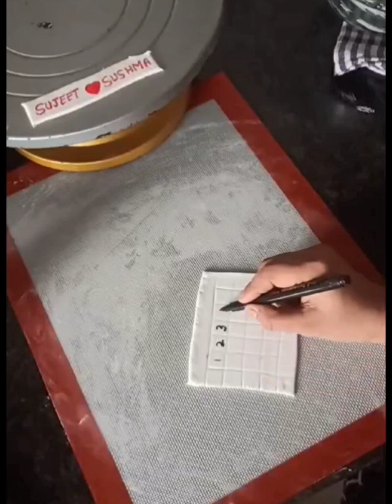Secret message cake design | message cake decoration | Calendar cake design